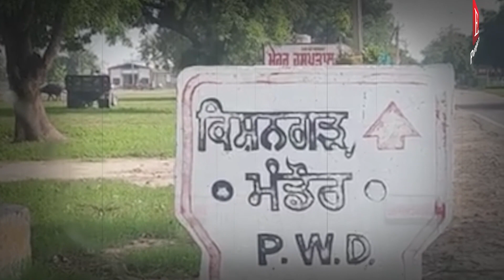ਪੰਚਾਇਤੀ ਜਮੀਨ ਦੀ ਬੌਲੀ ਬਣੀ ਜੰਗ ਦਾ ਅਖਾੜਾ , ਇੱਟਾਂ ਰੌੜੇ ਅਤੇ ਡਾਂਗਾ ਦੀ ਹੋਈ ਵਰਤੋਂ ।